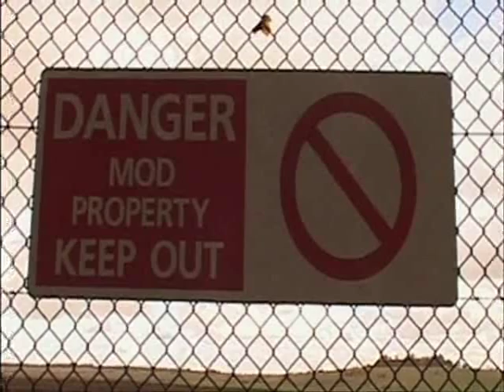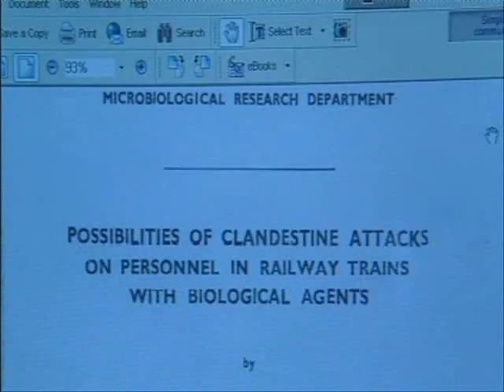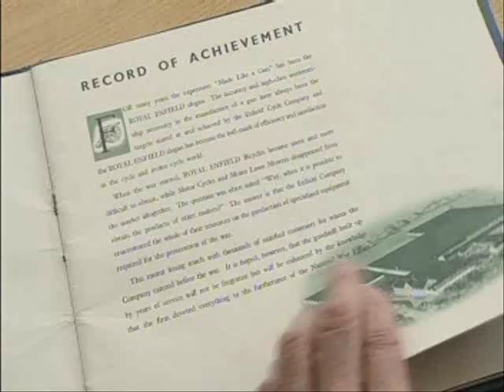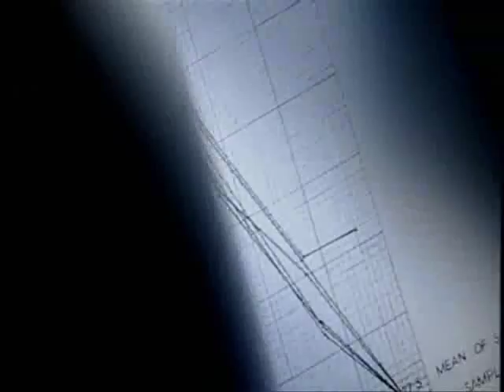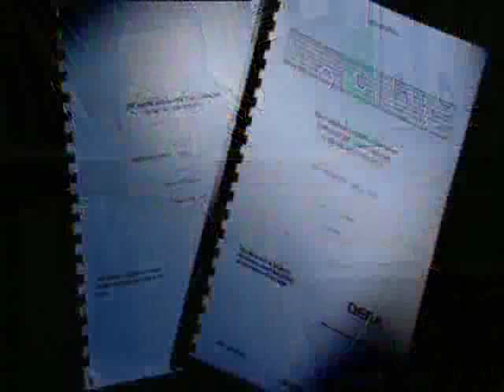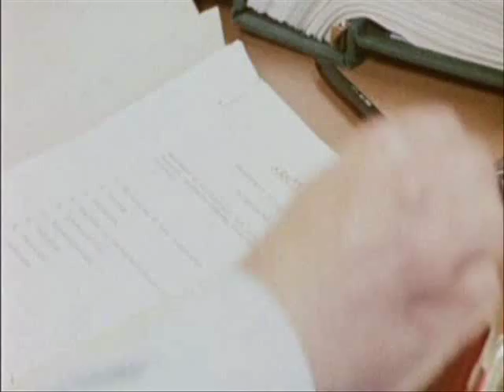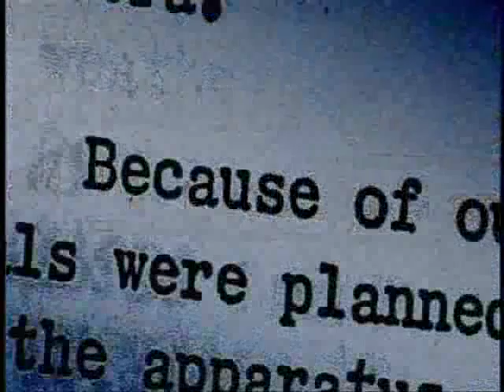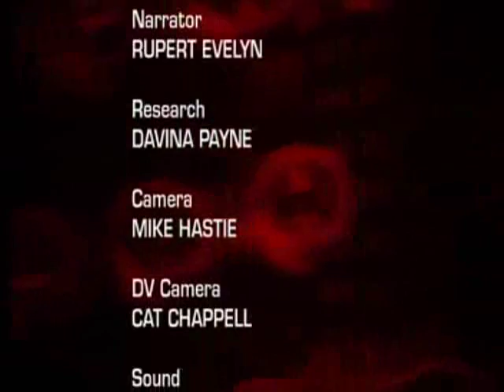Top Secrets Revealed Episode 1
During 2004, two UK television documentaries were produced which investigated the past activities of the UK Government's Biological Warfare facility at Porton Down, Wiltshire. The programmes revealed that scientists from Porton Down had used the UK as a vast outdoor laboratory during the Cold War. From 1950 to 1975, Porton scientists had clandestinely sprayed massive amounts of live bacteria (Serratia marcescens, E. coli MRE162 and Bacillus subtilis) and several tons of chemical compounds (such as Zinc Cadmium sulphide) over large parts of the UK. The first programme shows - how Royal Enfield workers in an underground factory at Westwood Quarry were repeatedly exposed to an opportunistic pathogen in the early 1950s; how members of the public travelling on a regular railway train on the Salisbury-Exeter line were sprayed with live bacteria by Porton scientists while travelling through a tunnel; how the city of Salisbury was 'attacked' during August of 1960 with large amounts of a cadmium compound: and how Porton sceintists conducted the large, and now infamous, series of experiments - known as the Lyme Bay Trials. The latter experiments exposed millions of UK residents to massive aerosols of live bacteria (E.coli and Bacillus subtilis) during the years 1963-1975. The huge bacterial clouds were sprayed from an Admiralty ship - ETV ICEWHALE - and were carried onshore by the wind and sampled by Porton scientists up to 50 miles inland. Athough this research was meant to be of a defensive nature, the official Porton film of these experiments stated: "Whilst these trials were designed for specific research purposes, they demonstrated, in a striking way, the feasibility of small-scale biological warfare. An appreciable dose of viable bacteria was achieved over an area greater than 1,000 square miles, by the release of only 120 gallons of suspension".